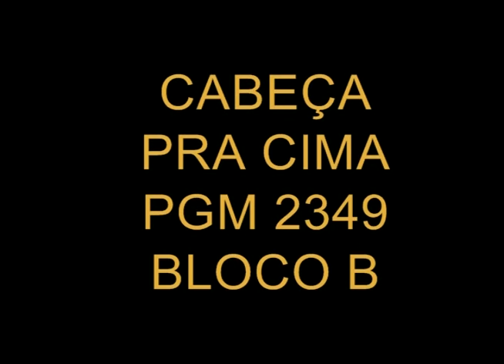Cabeça pra Cima - Aposentadoria de servidores públicos - 27/06/2016